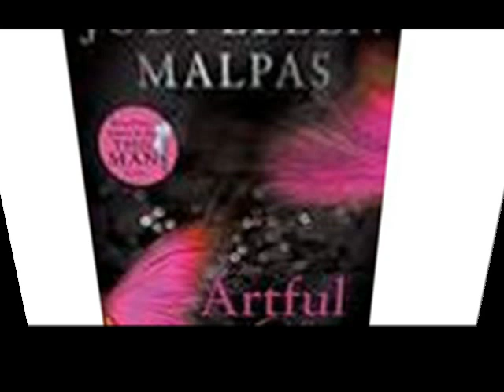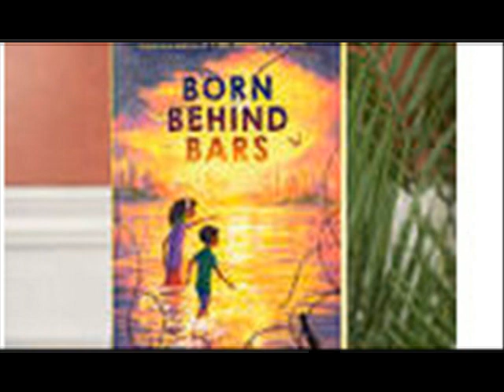Granny Ellen Author’s Note This is my first story in a while but I hope it’s still good and that y